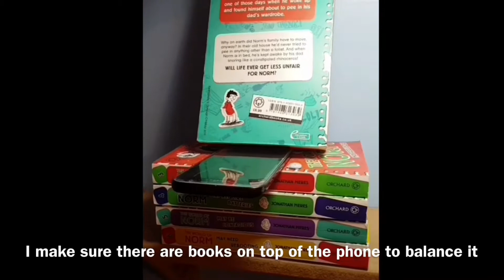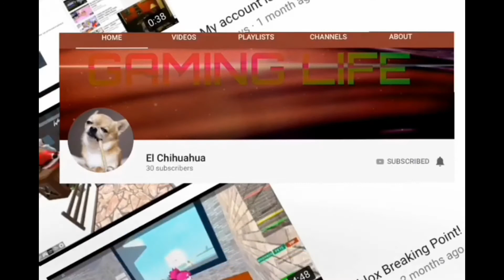My set up for videos - (Requested)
Shout out:
El Chihuahua